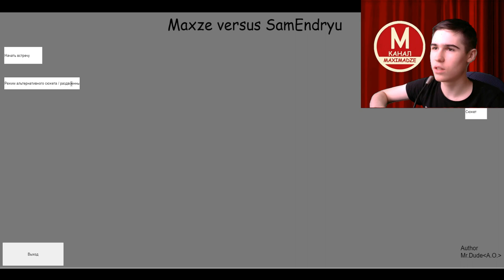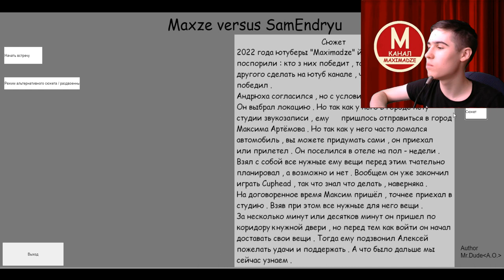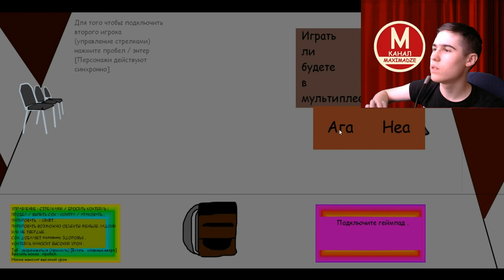MAXIMADZE не может победить EndRyuSam - Maxze VS SamEndRyu Полная Версия